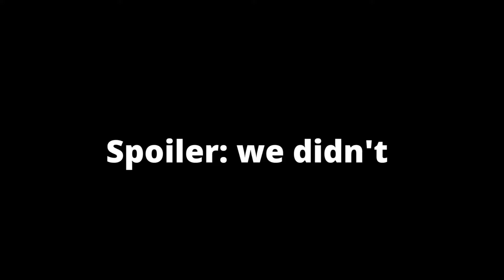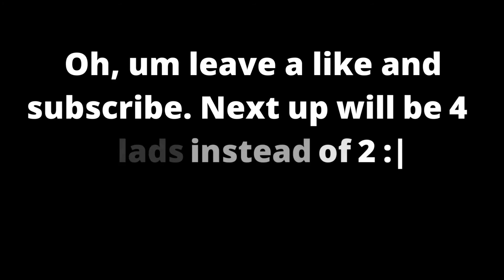The Roblox Doors Experience 🚪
the Roblox doors experience, is scary.

I appreciate the support coming along from you guys as I continue on my journey!